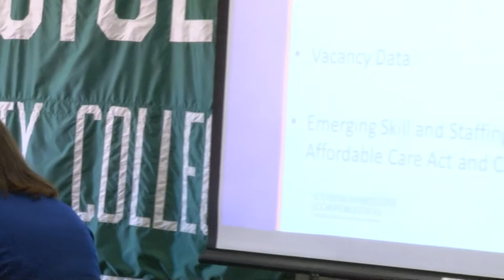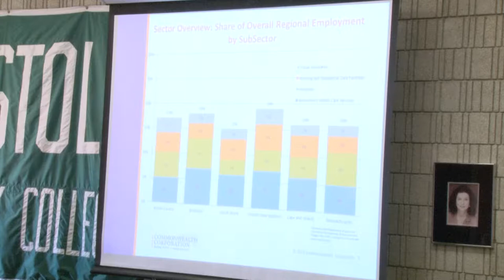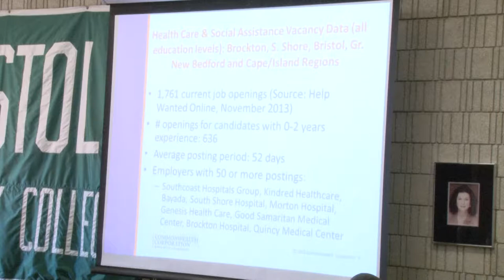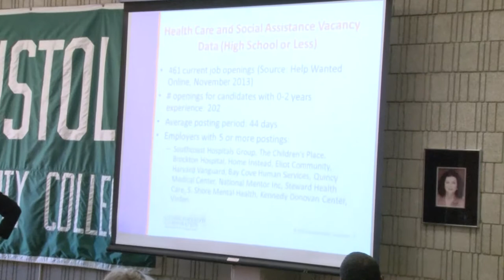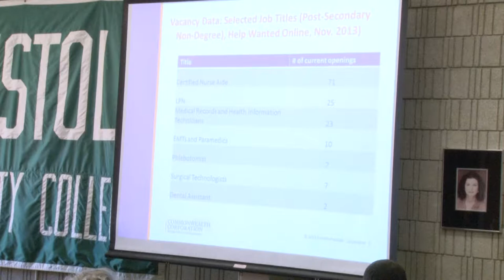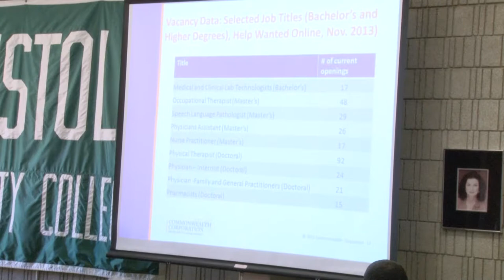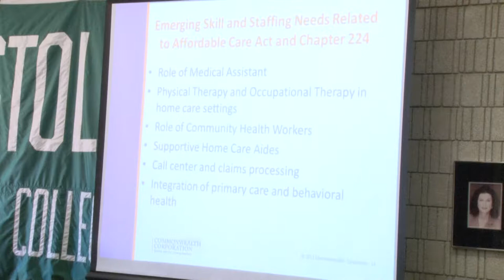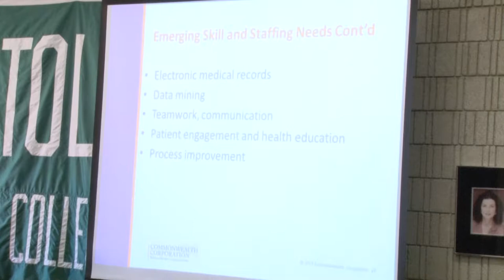Connect: A Conversation with Leaders in Health Care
Connect Partnership discussion on health care employment opportunities and needs in Southeastern Massachusetts held at Bristol Community College on November 14, 2013